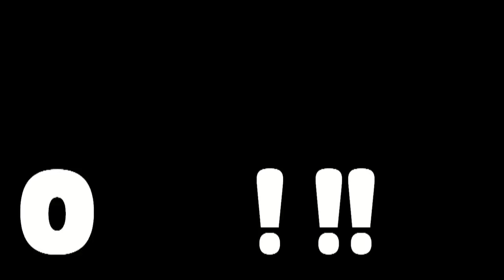How I drive myself crazy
Mobile Rockefeller's vlog presents movie "How I drive myself crazy means Czy leci ze mną pilot?"